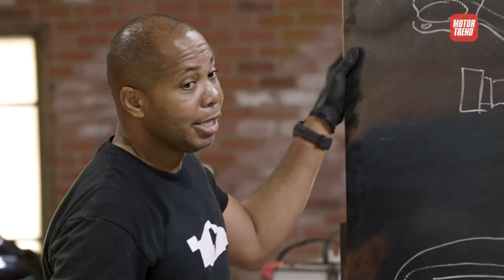MOTOR MYTHBUSTERS PREMIERING AUGUST 4 ON THE MOTORTREND APP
GEAR UP FOR THE ALL-NEW, CURIOSITY-DRIVEN SPINOFF SERIES,